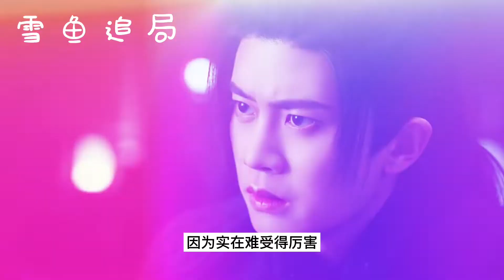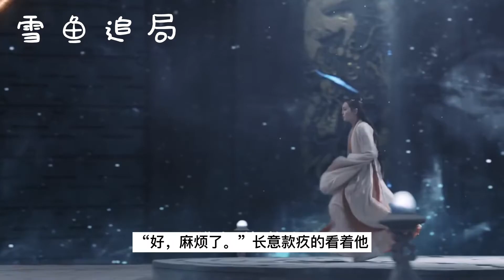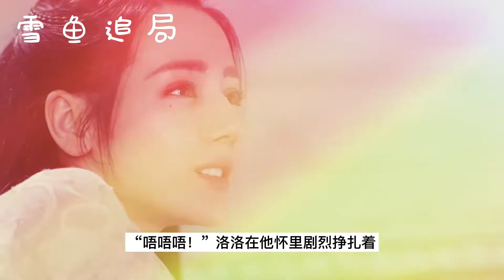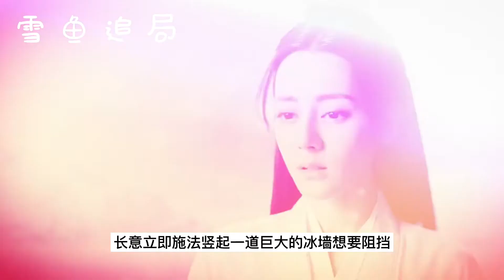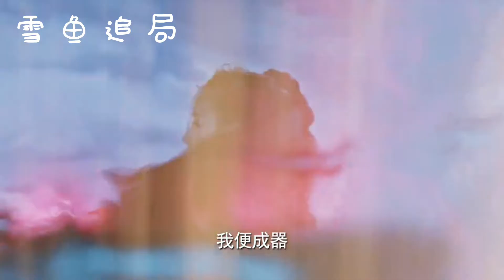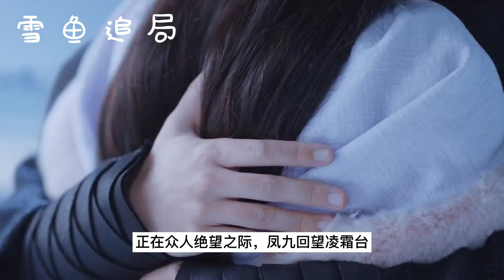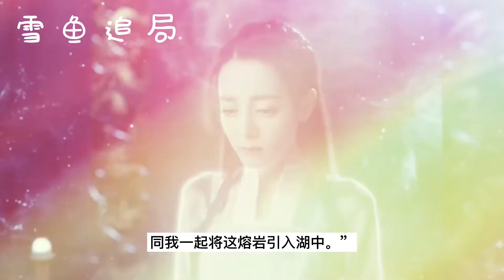与君初相识番外：与君初相识之长相守（13）受伤